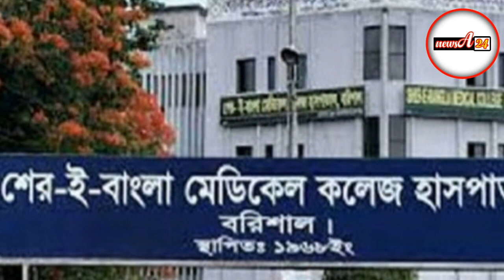পিঠে সিলিন্ডার বেঁধে হাসপাতালে মাকে সুস্থ করতে গিয়ে সেই ছেলে এখন করোনা পজিটিভ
করোনা সংক্রমিত মাকে বাঁচাতে পিঠে অক্সিজেন সিলিন্ডার বেঁধে মায়ের মুখে অক্সিজেন মাস্ক পরিয়ে মোটরসাইকেলে প্রায় ২০ কিলোমিটার পথ পাড়ি বরিশালের হাসপাতালে নিয়ে এসেছিলেন ঝালকাঠির তরুণ ব্যাংকার জিয়াউল হাসান। বরিশাল শের-ই-বাংলা মেডিকেল কলেজ হাসপাতালের করোনা ইউনিটে ছয় দিন চিকিৎসার পর সুস্থ বোধ করেন তাঁর মা। এরপর অনেকটা বিজয়ীর বেশে মোটরসাইকেলেই গতকাল শুক্রবার দুপুরে মাকে নিয়ে বাড়ি ফেরেন জিয়াউল। আজ শনিবার সকালে আবার মাকে নিয়ে যান নলছিটি উপজেলা স্বাস্থ্য কমপ্লেক্সে। সেখানে অ্যান্টিজেন টেস্ট করান জিয়াউল, তাঁর মা রেহেনা পারভীন (৫০) ও বিশ্ববিদ্যালয়পড়ুয়া ছোট ভাই রাকিব হাসান। মায়ের ও ছোট ভাইয়ের প্রতিবেদন আসে ‘নেগেটিভ’। কিন্তু জিয়াউল করোনা ‘পজিটিভ’।

আজ দুপুরে প্রতিবেদন পাওয়ার পরই জিয়াউল প্রথম আলোর এই প্রতিবেদককে বলেন, ‘ভাই আমি পজিটিভ। দোয়া করবেন, কোনো সমস্যা নেই। সুস্থই আছি। অক্সিজেন স্যাচুরেশনও ভালো।’